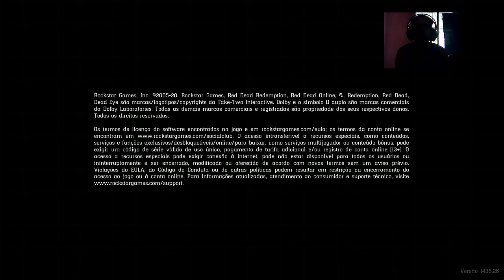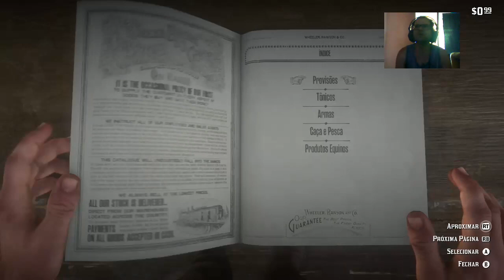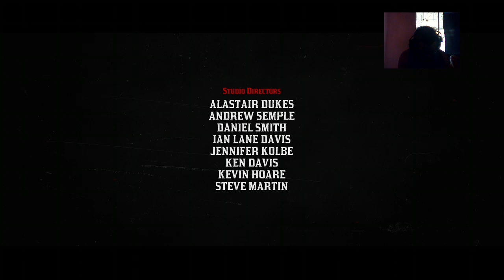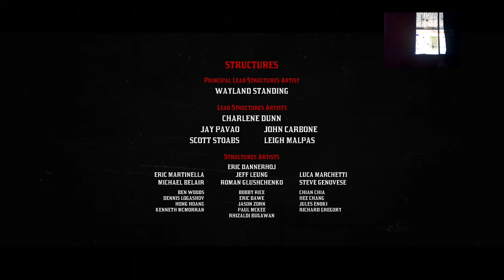RED DEAD REDEMPTION 2 - #02: ATE ZERAR! em Portugues PT-BR!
Red Dead Redemption é uma franquia desenvolvida pela Rockstar Games, No Primeiro jogo assumimos o Papel de John Marston, No Segundo Game Jogamos como Arthu Morgan, O GAMEPLAY é No Estilo Mundo-aberto, com Trechos de ação e aventura.

Amo o que faço, Agradar meu público e sempre trazer os melhores jogos para quem me acompanha. Gosto demais de Games, e Tento fazer o melhor no que posso